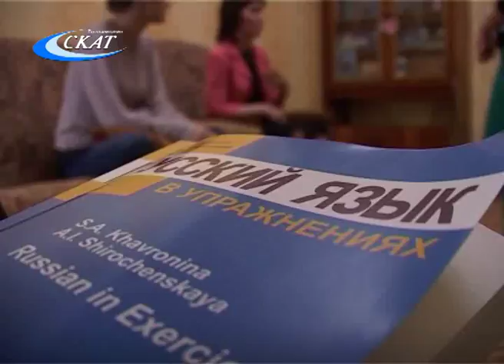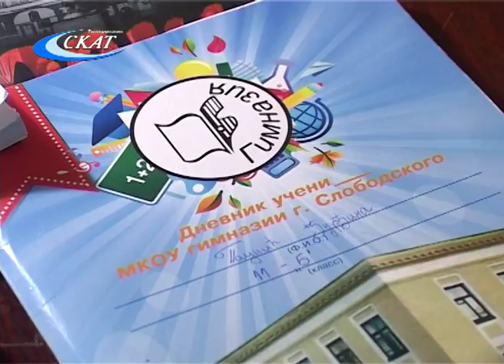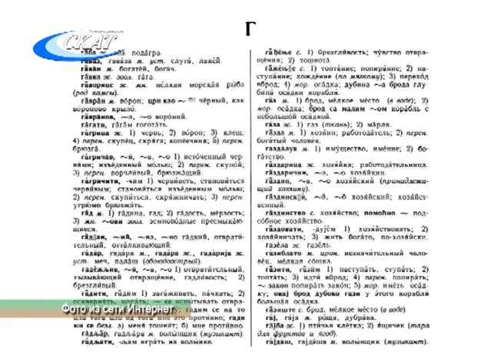ИНОСТРАННАЯ ШКОЛЬНИЦА ДЖИНА ПАУНИЧ В СЛОБОДСКОМ